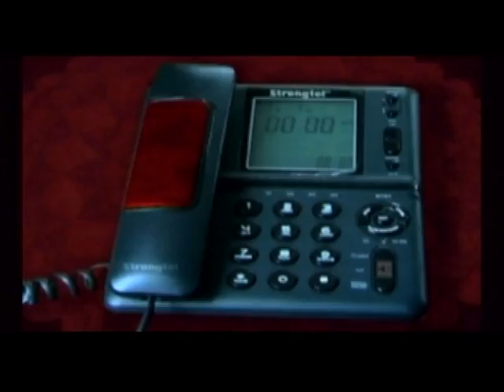Stronglite Ads BANGLA v1.0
Strong lite electrical corporation is one of the Leading manufacturer of electrical and household equipment's in the World.